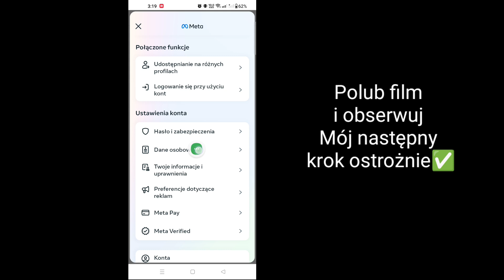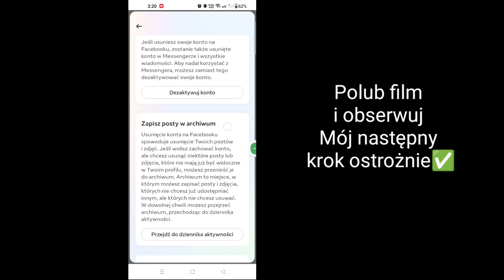Jak trwale usunąć konto na Facebooku (pełny przewodnik)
W tym filmie pokażę Ci [Jak trwale usunąć konto na Facebooku)]. Więc obejrzyj ten film uważnie i nie pomijaj go, jeśli pominiesz ten film, nie zrozumiesz zbyt dobrze, więc jeśli masz jakiś problem, możesz mnie zapytać i skomentować poniżej, postaram się rozwiązać Twój problem, jeśli podoba Ci się ten film, kliknij „Lubię to” i zasubskrybuj mój kanał, dziękuję.🙏

💛Udostępnij znajomym